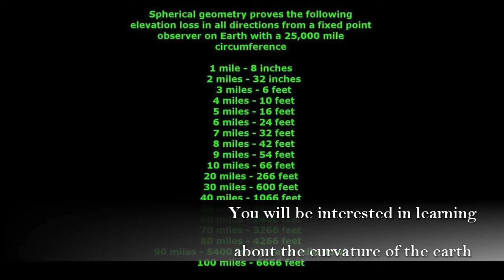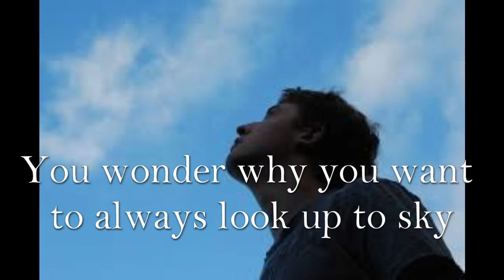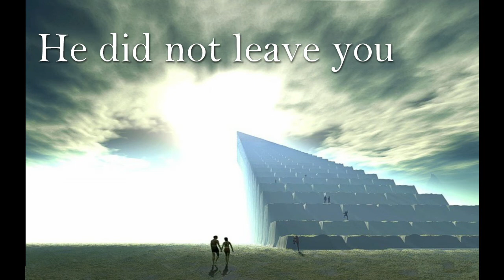The Experience of Being a Flat Earther part 1